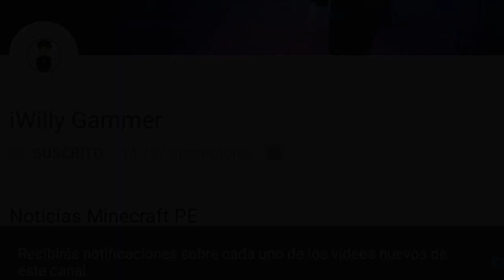SERVER DE CREATIVO, SURVIVAL PARA MINECRAFT PE 1.1 Y 1.2! - SERVERS PARA MINECRAFT PE 1.1!!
▶DESCARGA AQUÍ:
▶En el vídeo perro :V
El día de hoy les traigo un vídeo en el cual les muestro un épico servidor para Minectaft pe 1.1 y 1.2 , Ya que como nosotros sabemos y podemos ver este servidor cuenta con un montón de modalidades para que se pueda jugar en muchas partes y muchos juegos!